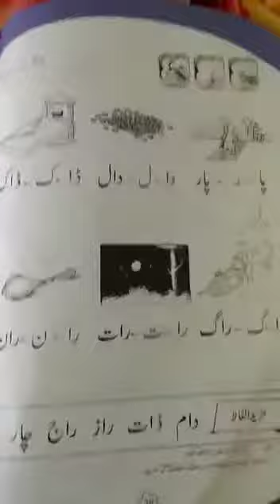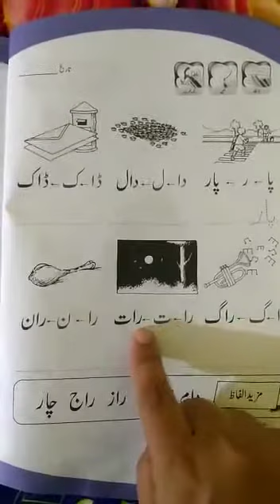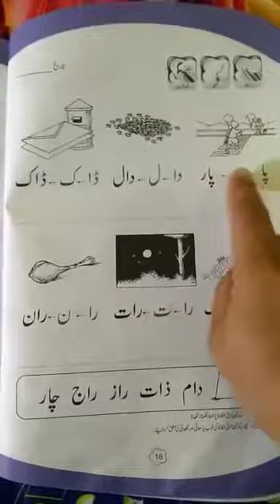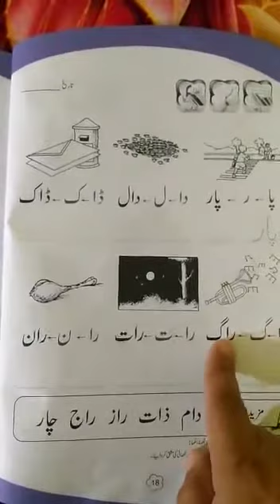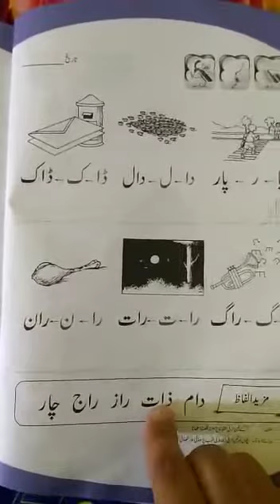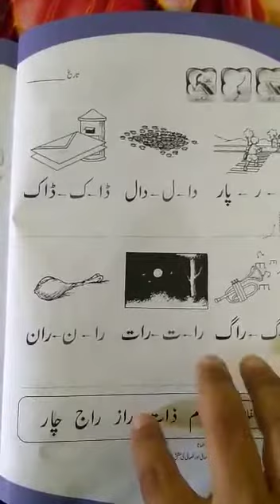pre year 3, urdu lesson, topic: teen harfi alfaz, page: 18